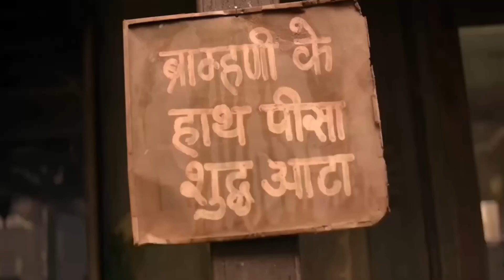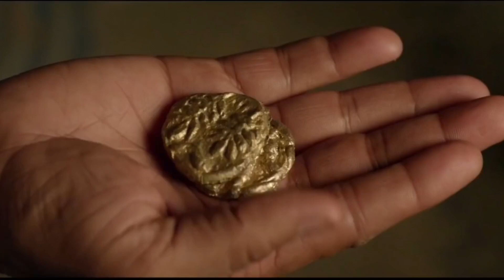Tumbbad (2018) Explained In Hindi urdu Prime Video Tumbbad Movie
"Welcome to [beel recap hindi], your go-to destination for concise and insightful recaps and explanations of popular movies! Dive into the world of cinema with us as we break down the plot, characters, and key themes of your favorite films. Whether you're looking to revisit a classic or catch up on the latest releases, our channel provides accessible summaries and analysis in a clear and easy-to-understand format.

hindi movies
new movies
2022 new movie explained
mobietv hindi
2022 new movie explained
explained in hindi
motivational stories
new movies
hd films full
2022  movies
top movies in 2022
movie review
Film review